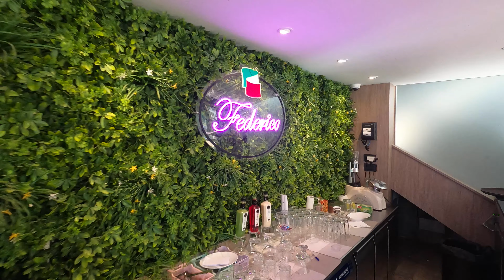Federico Restaurant In Lac 1, Tunisia 🇹🇳 4k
Editing : Apple Final Cut Pro
Camera, GoPro HERO8
Location : Tunis
Laptop : MacBook Pro (15-inch, 2019)

Chapters :

00:00 Highlights
00:53 : Federico Restaurant Tour
02:04 : Mushroom and Chicken Risotto
03:22 : Seafood Pasta
05:08 : Wood Fired Pizza

Food Series EP1 : Federico Restaurant Lac 1, The Italian Food In Tunisia 🇹🇳 4k